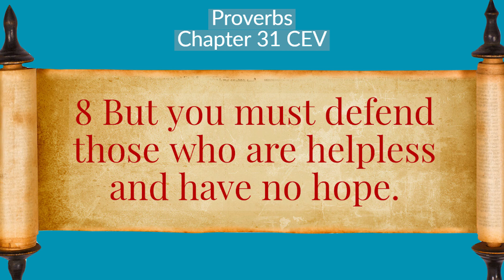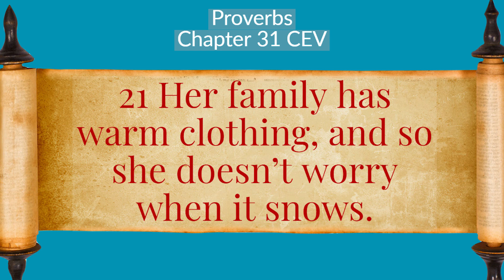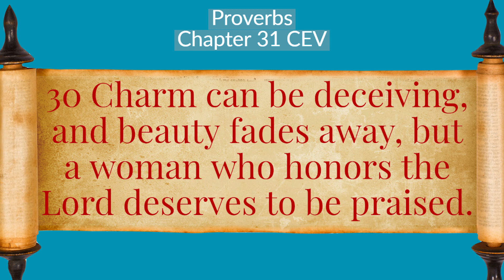My Daily Proverb – Day 31 - Wisdom Wednesdays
The purpose of Wisdom Wednesdays is to show you through God’s Word the best way to live life if you choose His wisdom by choosing His ways.  And so by having His Word in your heart, mind, and mouth it will help you make the right decisions today and every day.

In today’s Wisdom Wednesdays “My Daily Proverb – Day 31”, get ready to get the answers you’re looking for with God’s wisdom.

15 She gets up before daylight to prepare food for her family and for her servants.
16 She knows how to buy land and how to plant a vineyard,
17 and she always works hard.
18 She knows when to buy or sell, and she stays busy until late at night.
25 She is strong and graceful, as well as cheerful about the future.
27 She takes good care of her family and is never lazy.

Proverbs 31 is “The Woman Proverb”.  It is full of wisdom of how a great woman of God should conduct herself.  This is an excellent example to women everywhere in the world.

Any man who finds this kind of woman is super blessed.  She puts God at the top of her life - period! And as a result of that God has saturated her with His wisdom and therefore, she is super successful in everything she does!  In her marriage, with her children, in business.

This “Proverb 31 Woman” has it going-on!  Because she’s not lazy, plans ahead and because she has God’s wisdom, she knows exactly what to do.

If we do this, we've got it made, and we will live days of heaven on earth every day of our life!

Remember to choose God and His wisdom to live a smart life and get
God-size results!

You must read and watch “My Daily Proverb Day 31” You’re going to learn a lot if you are willing to learn and put it into practice!

Today's Scripture: Proverbs 31 CEV

Did you enjoy Wisdom Wednesdays?

Remember:  You are Loved (Jn. 3:16), You are Needed (Jer. 29:11),
You are Wanted (Jer. 1:5), You are a Masterpiece (Eph. 2:10)!